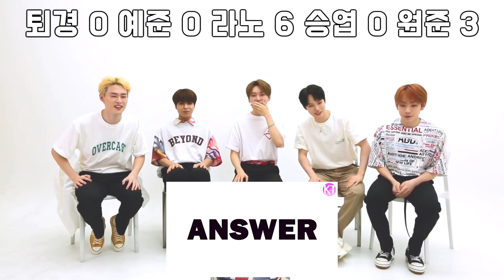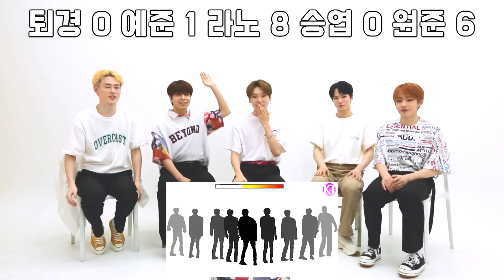(ENG SUB)Is this the reaction rate of teens? KPOP GAME with NEW BOY GROUP E'LAST